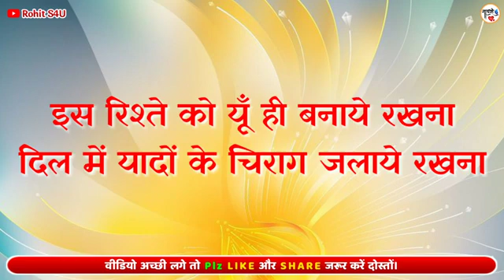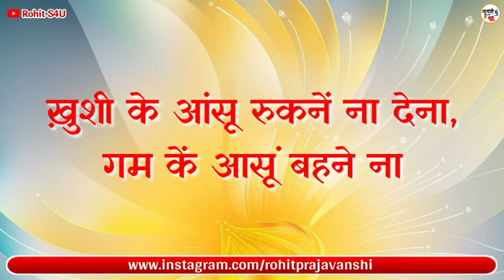12 जनवरी 2021